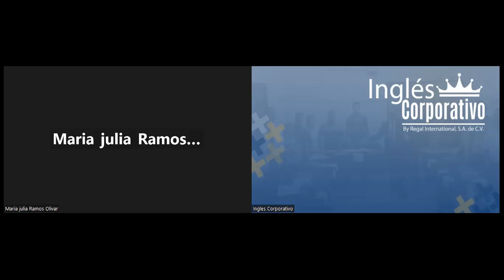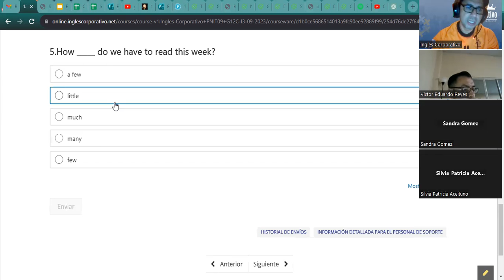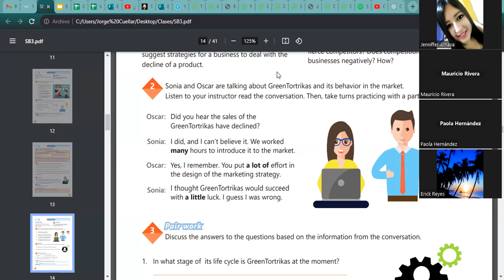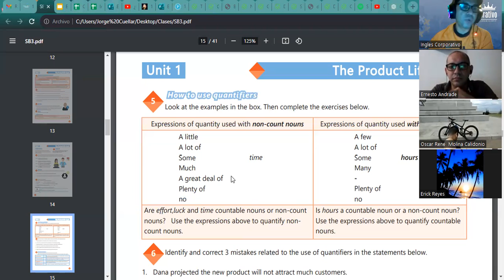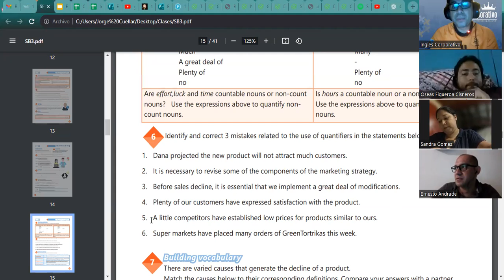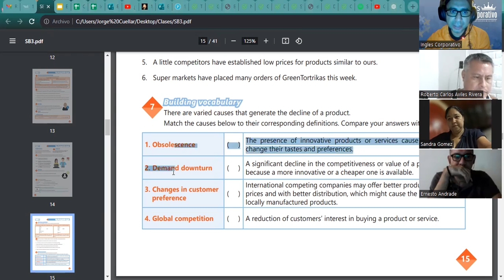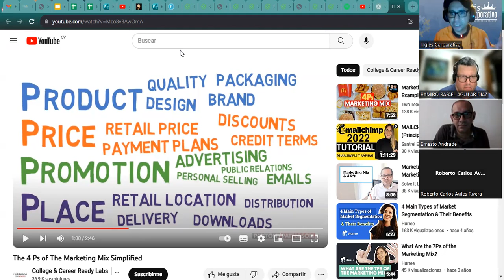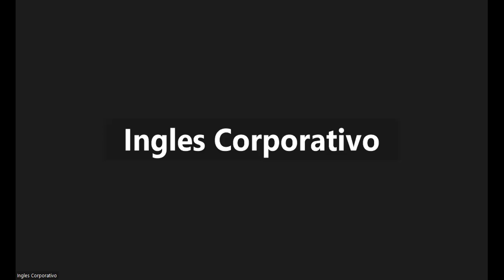Sesión 4-7-09-23-AC29750-0024-2023-Ascencio-How to use quantifiers.